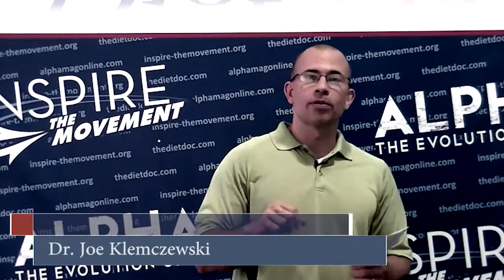Carbs and Glycemic Index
Dr. Joe Klemczewski, Founder and President of THE DIET DOC, explains the glycemic index and how different types of carbs influence blood sugar and insulin response. Do you always need to balance a high GI carb with a protein source?

The Diet Doc exists for one reason: your optimal health. We're willing to bet that the best version of you is lean, healthy, strong, athletic, and with a resolute mindset. Our staff of expert nutrition consultants, exercise physiologists, and counselors support clients around the world and produce life-changing content. We hope you will explore what we offer and look for our free videos and articles

FITNESS ENTREPRENEUR?

FREE QUIZ: DO YOU HAVE WHAT IT TAKES TO MEET YOUR GOALS?